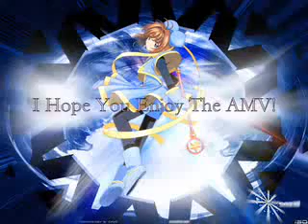Senorita - CCS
Hey all! This is one of my super old AMV's when I used to use iMovie!. One of my closest friends wanted me to re-upload it so here it is! :P Hope chu guys enjoy it!
Song(s): PM
Artist(s): PM
Anime(s): Card Captor Sakura
Program(s): Final Cut Express HD & iMovie HD
Part(s): N/A
Group: N/A

PLEASE NOTE THAT I DO NOT CLAIM ANYTHING IN THE VIDEOS I POST BY THE CREATORS OR THE ARTIST OF THE SONGS. THIS IS ALL FAN-MADE. I DO NOT CLAIM ANYTHING .THIS IS ALL FAN-MADE. REPEAT: FAN-MADE!***~